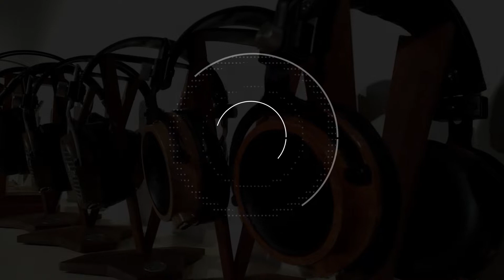Stax SRM-D10 et SRM-D50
Casques-headphones.com

Sur simple rendez-vous, venez découvrir notre showroom unique en France !